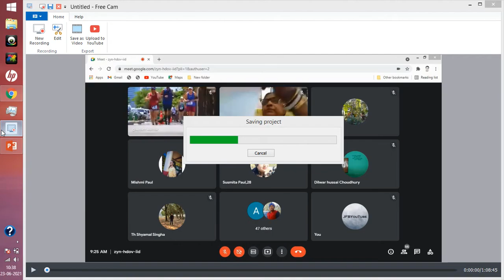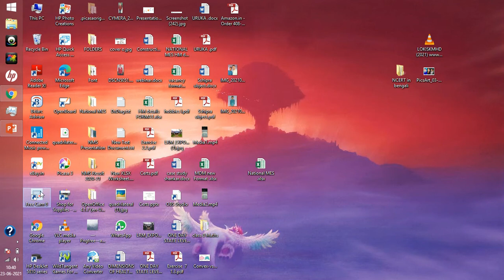TTCS Webinar Part 2 Screen Recording 23 06 2021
ONE DAY NATIONAL LEVEL WEBINAR ON HEALTH AND PHYSICAL EDUCATION, (23/06/21)
Organized by - TEACHERS' TRAINING COLLEGE, SILCHAR

This is a recorded video of the Webinar.
Honorable Resource Persons -

1) Dr. Mantu Baro
I/c Director, Center for Studies Physical Education and Sports,
Dibrugarh University, Assam

2) Dr. Ram Mohan Singh
Assistant professor, Department of Physical Education
Pondicherry University, Puducherry

3) Dr. Roshan Limbu
Lecturer, DIET, Hailakandi, Assam

4) Mr. Sumit Kumar Thapa
Lecturer, DIET, Titabor Jorhat, Assam

5) Bikash Borauh
Physical Educationist and yoga expert , Assam